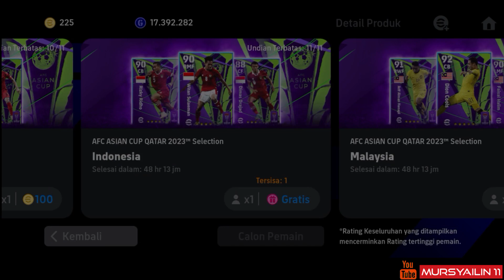CARA MENDAPATKAN RIZKY RIDHO AFC ASIAN CUP QATAR 2023 SELECTION INDONESIA EFOOTBALL 2024 MOBILE